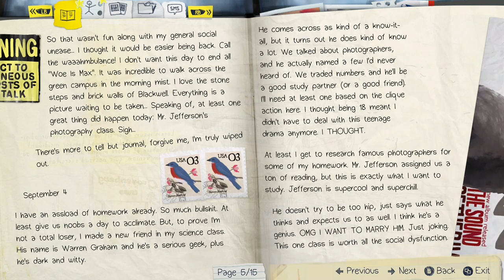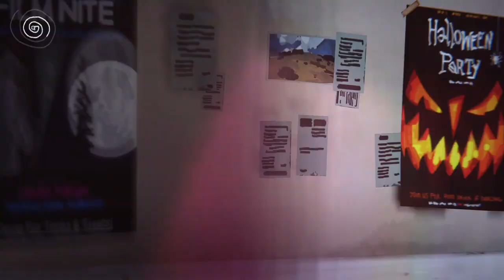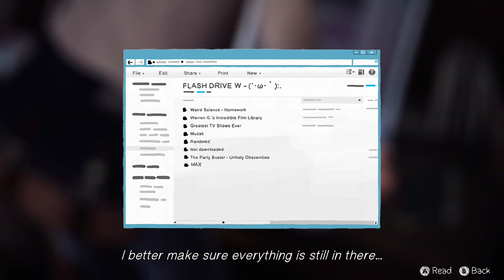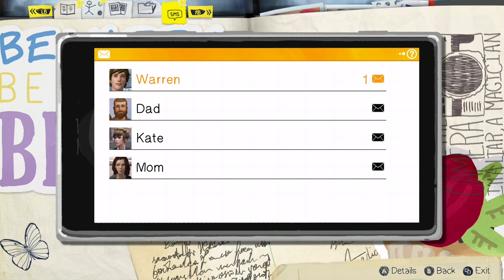Life is strange episode 2 out of time game clip swear warning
Game platform xbox one